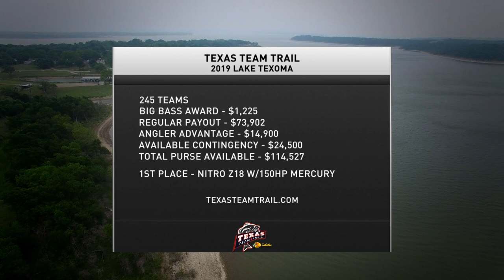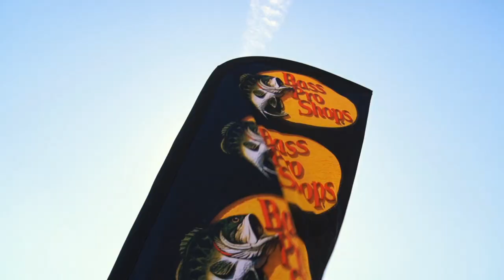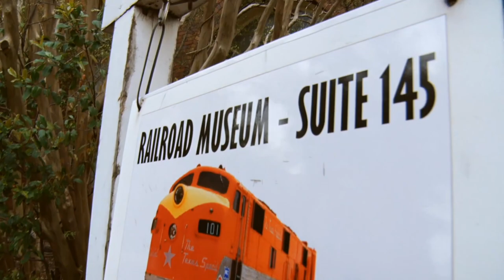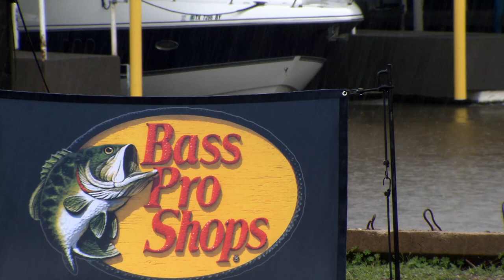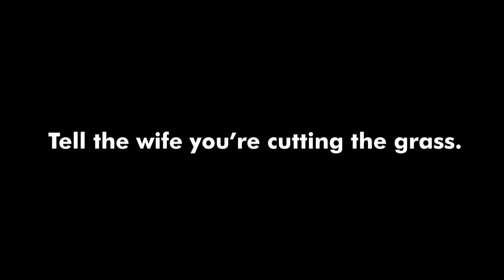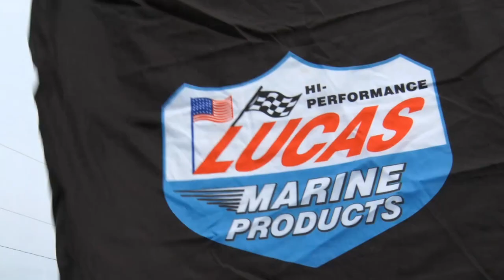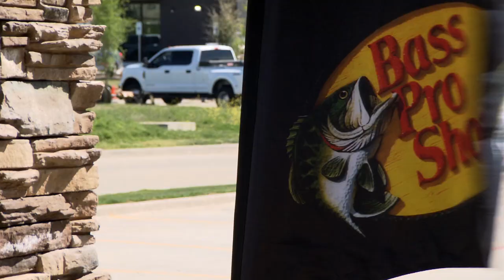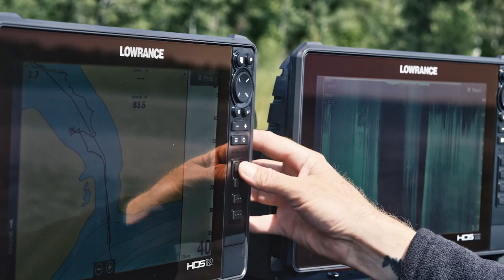2019 Texas Team Trail - Lake Texoma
Texas Team Trail presented by Bass Pro Shops & Cabela's goes to a fan favorite -- Lake Texoma -- for the second qualifying event of the 2019 season.  Find out what it takes for these anglers to win!

Texas Team Trail offers a premier tournament experience for anglers of all levels of ability. Our mission is to provide competitive team tournaments designed for working men and women across the state of Texas.

Each event is coordinated and executed by industry professionals with decades of experience in the tournament fishing business.   Our mission is to provide competitive team tournaments designed for working men and women across the state of Texas.  This mission also includes budget-friendly entry fees, 100% payback and the best angler contingency rewards in the business.

Interested in Texas Tournaments?  Make sure to check out the Texas Team Trail tournament series